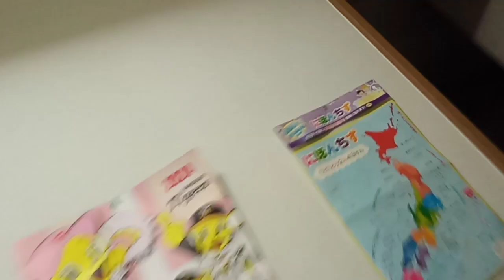KVID3040、巨人が最下位に行かなければならない理由。説明欄の法律名を見れば解ります。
９７番の地震についてなど重要な物が多いです。音楽関係も私のホームページから見れます。YouTubeは広告有なら無料。広告無しなら一月現在は１０００円です。

９７番の地震についてなど重要な物が多いです。音楽関係も私のホームページから見れます。YouTubeは広告有なら無料。広告無しなら一月現在は１０００円です。